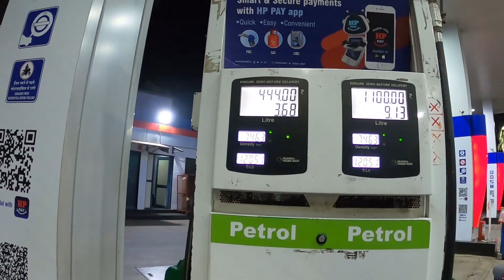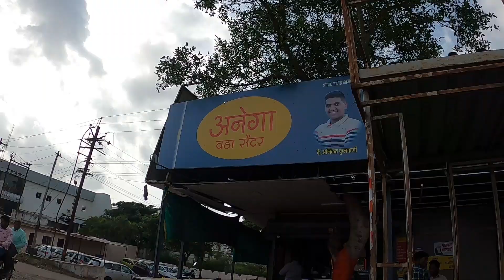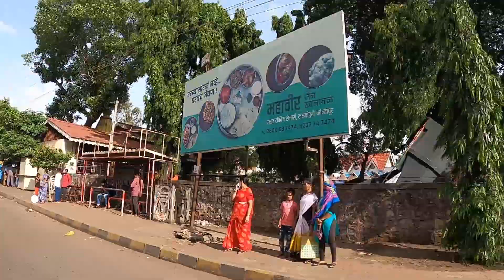Mumbai To Kolhapur bikeride | रस्त्यात पडला गाडीचा silencer | मराठी MOTOVLOG | @Sagarligam Vlogs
व्हिडिओ आवडल्यास नक्की लाईक करा आणि शेअर का आणि  सबस्काईब करा 🙏 .

 व्हिडिओ साहित्य :-

GoPro HERO8 black

GoPro HERO8 black Accessory Kit

Ulanzi vlog case

Pro3.5MM Mic Adapter

Lavalier Microphone Mic

Ulanzi Tripot

धन्यवाद !!!🙏